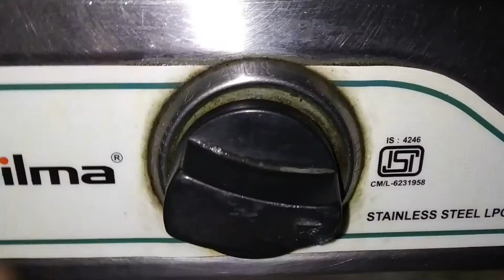How to Steam Eggs Without a Steamer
Forget about boiling the eggs, just steam them. steam will cook your egg more gently, resulting in a more tender egg white and creamier yolk.